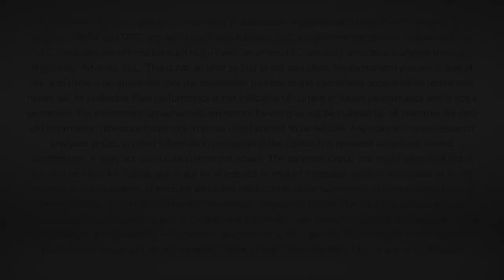The DC Today - Wednesday October 12, 2022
The market zigged and zagged all day and was down -100 and up +200 before closing down a tad in the final minutes of trading.  Lots to say about the Bank of England in today’s video.